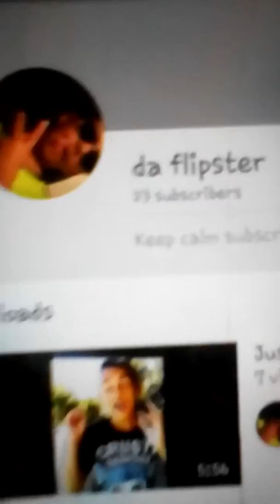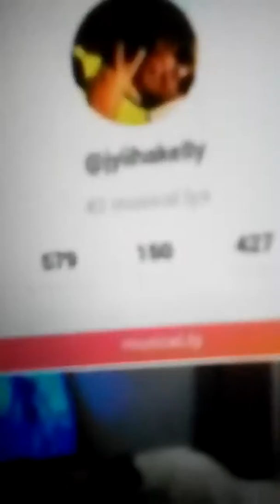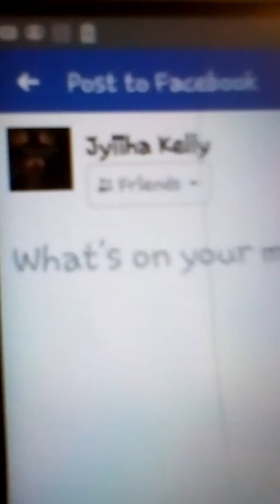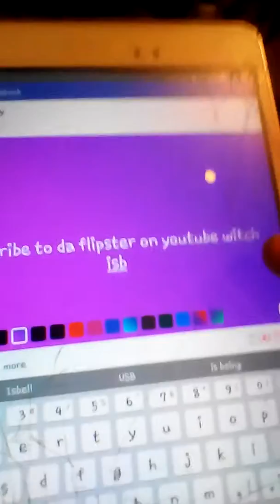Follow my social media's 😎😎$$